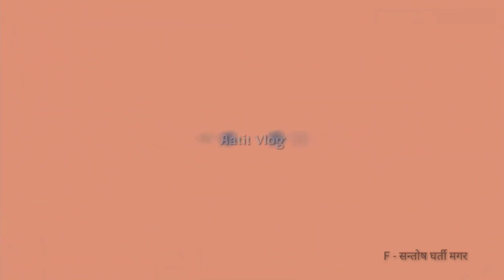GULMI MANKOT VLOG || DHULO RIDE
hello friends .

          wellcome to my youtube  channel  . hjur haru  lai mero video kasto lag xa plz sabai ayauni video  haru ma comment gardinus haoi tw.  man paraya ma video haru sabai ma like gardinus haoi .  channel lai subscribe gardinus    sath ma ayauni bell icon lai all ma rakhdinus taki ayauni new  video haru ko notification hjur ly pyauna saknu hunxa.

2. insta       ;-  aatit_vlog
3. Tik-Tok  ;-  @aatitvlog

foremore video

oky thank you keep supporting me friends.

                                     SANTOSHGHARTIMAGAR